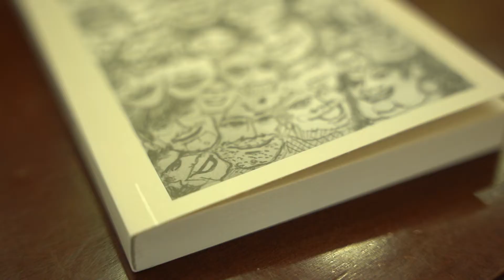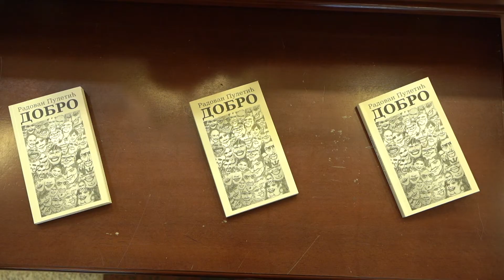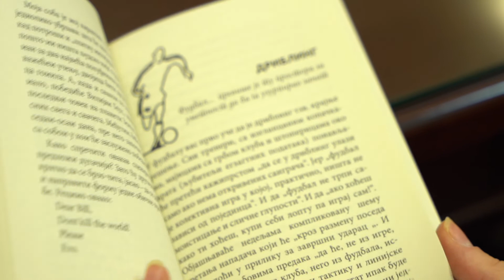Veče smeha i nezaborava sa Vanjom i Radovanom Puletićem u lazarevačkoj biblioteci